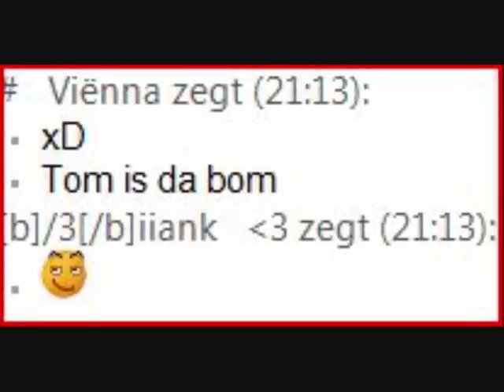klas 2a the best!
the people from or class:
Jason Bemelmans,
Bianca Biermans,
Froukje Bosh,
Sander Bours,
Raoul Bouwens,
Loek Dohmen,
Jeron Dreessen,
Maikel Geijselaars,
Julien Gelissen,
Koen Herben,
Edric van den Hof,
Gigi Kolditz,
Ruby Lassauw,
Kim Lazarus,
Bryan van der Linden,
Anna Loozen,
Dennis Munnink,
Vienna Pasmans,
Marieke Rademakers,
Manouk Ramakers,
Joelle Schriever,
Brian Smeets,
Kyara Stijns,
Samantha Tilli